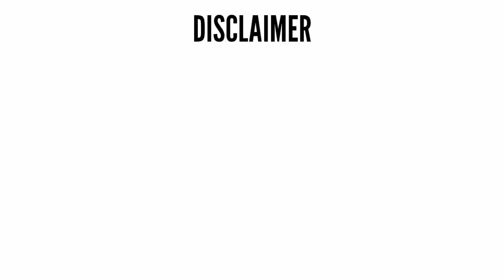Pathaan vs Bahubali 2 Box Office Collection Day 14, Worldwide Collection || Shahrukh Khan, Prabhas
Topics Covered in this Video :

pathaan 13th day collection
pathaan day 13 collection
pathaan box office day 14
pathaan collection day 14
pathaan day 14 box office collection
pathaan box office collection day 14
pathaan 14th day collection
pathaan day 14 collection
pathaan day 15 occupancy report
bahubali 2 box office collection day 1
bahubali 2 day 1 hindi collecttion
bahubali 2 day 1 box office hindi
bahubali 2 vs pathaan box office collection
bahubali 2 vs pathaan box office